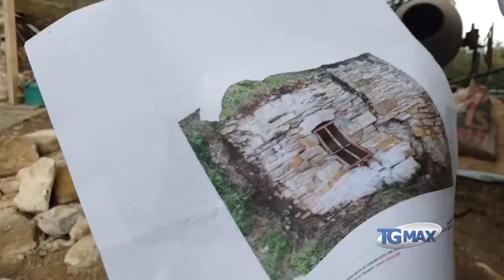Fonte di Venere, iniziati i lavori di restauro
Torna a splendere l'antica fonte, di epoca romana, posta sotto l'abbazia di San Giovanni in Venere a Fossacesia.